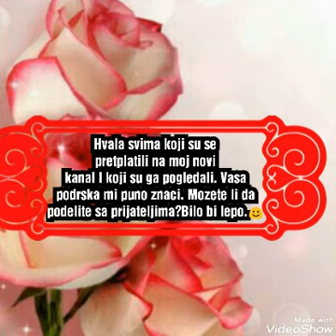Thanks for watching my channel